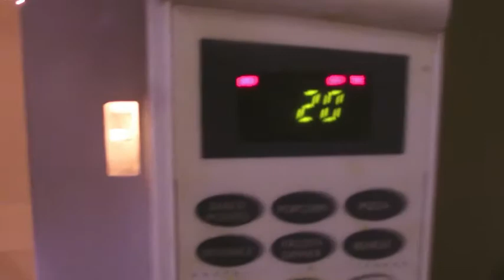Our 🥚☕🍉🍊Breakfast/Ăn sáng